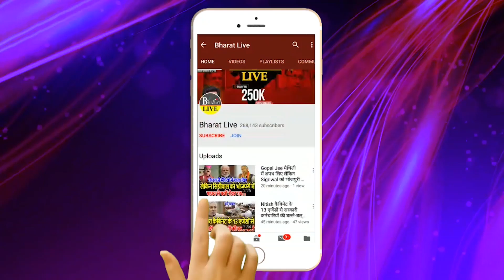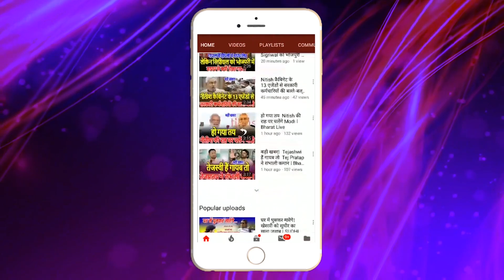Chirag छठ के बाद डालेंगे बिहार में डेरा !